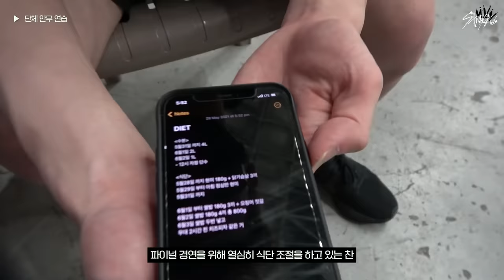Stray Kids(스트레이 키즈) ‹킹덤 : 레전더리 워› BEHIND Ep.05 WOLFGANG